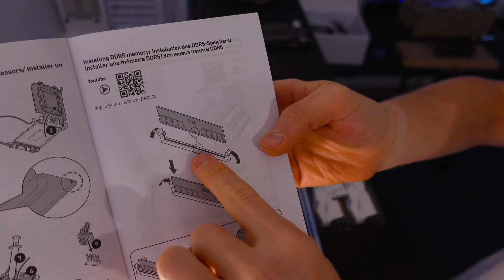HOW TO INSTALL DDR5 RAM - Guide to Build A Gaming PC 2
How to Build a Gaming PC and Install new DDR5 or DDR4 Memory onto your Motherboard
✅ TEAMGROUP T-Force Delta RGB DDR5